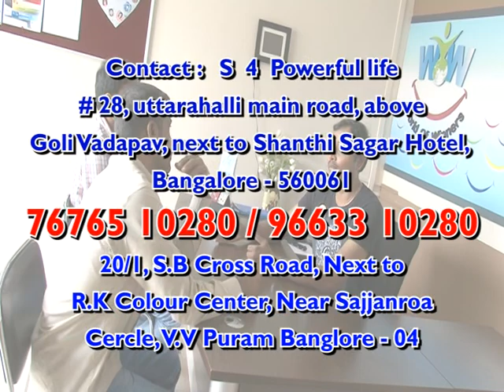Juggling+Rubiks cube +Reading juggling in S4PL-Brain STUDIO,BANGALORE.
Juggling  will increase Brain Power, left and right brain coordination.Attention Span is increased to a great extent.